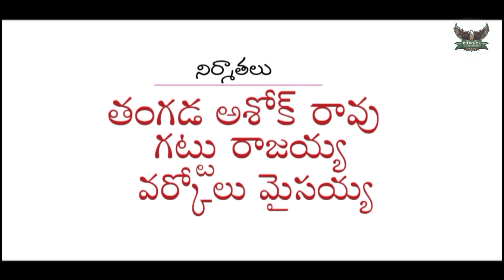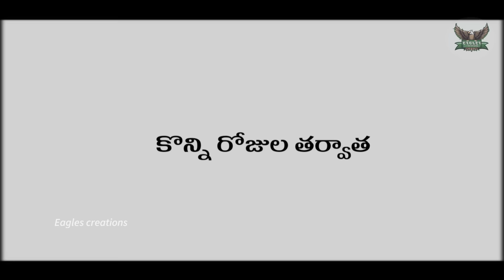సిగ్గి అత్త - టామాటో కోడలు I తెలుగు షార్ట్ ఫిల్మ్ I Shinykalyan film I eagles creations I comedy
సిగ్గి అత్త  - టామాటో కోడలు I తెలుగు షార్ట్ ఫిల్మ్ I Shinykalyan film I eagles creations I comedy short films

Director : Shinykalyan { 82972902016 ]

hello people
plz subscrbe my channel

telugu short film dailymotion
telugu short videos download
telugu movie short dialogues
telugu short film songs download mp3